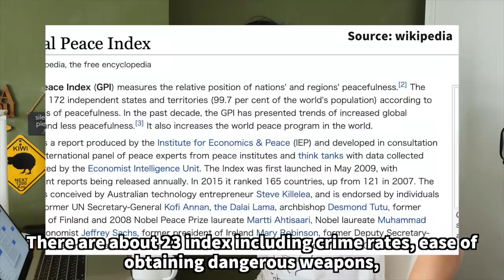Why I Chose to Live and Buy a House in Singapore Over Japan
After reconsideration, I decided to buy a flat and live in Singapore.

In the last video, I told you I was actually reconsidering living in Singapore because it seemed like Japan had cheaper houses. Plus, Japan has nice food and beautiful nature. But in the end, I chose Singapore over Japan. In this video, I compared Japan and Singapore's working culture, safety, cost of living, people & society, tax and education.

00:00 | Opening
00:52 | Safety
03:40 | Work Environment
04:59 | Asking Mom's Opinion
06:09 | Cost of Living
08:40 | Ease of Traveling
09:21 | People and Society
11:15 | Tax
12:46 | Education

Edit: CPF contribution is 20%, not 17%,  for employees up to 55 years old. Apologies!